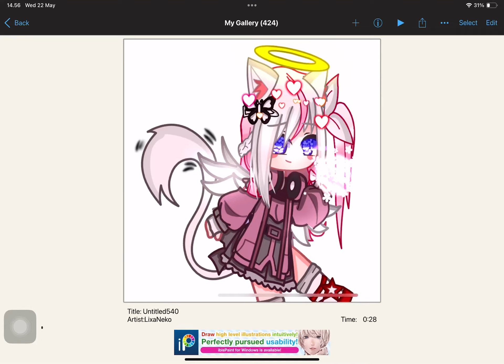Here @Yumi23456 - I use my other acc oc because Liva is too hard Ig